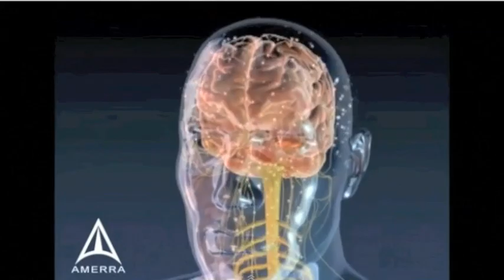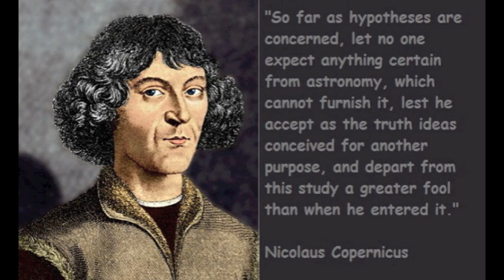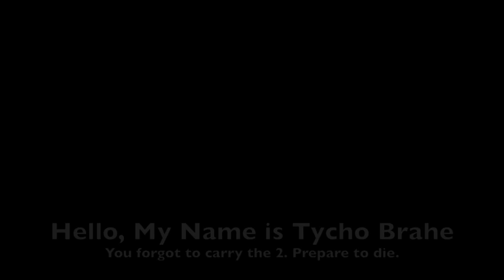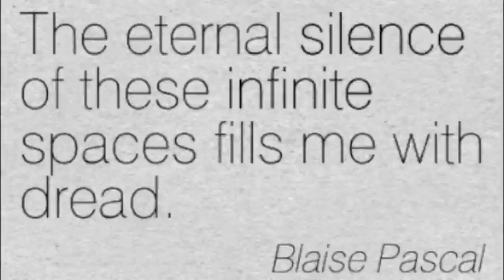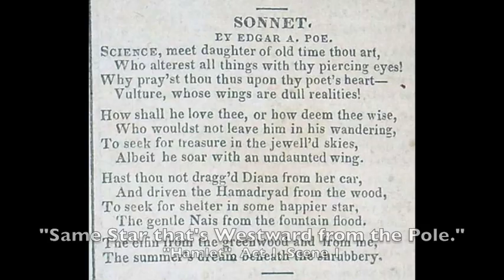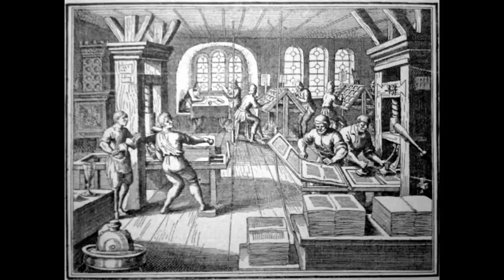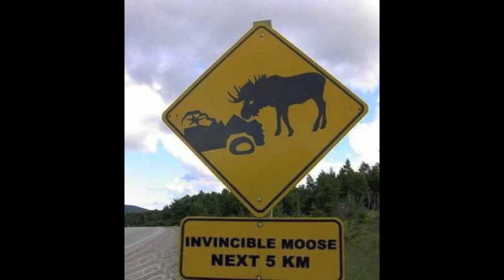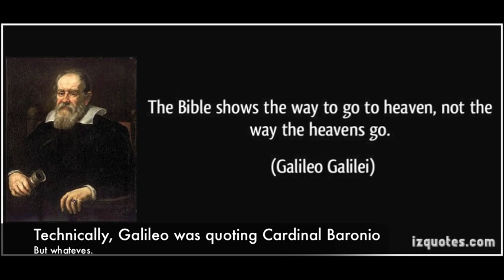Badasses In The History of Science: Tycho Brahe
What, you think just 'cause a guy looks at stars every night means he can't start some shit? Well then you've clearly never met Tycho Brahe, astronomer, swordfighter and royal motherfucker (literally.) Sit back and learn a goddamn thing or two about how to leave your bootprint on the neck of history, because Tycho's about to take you to school.